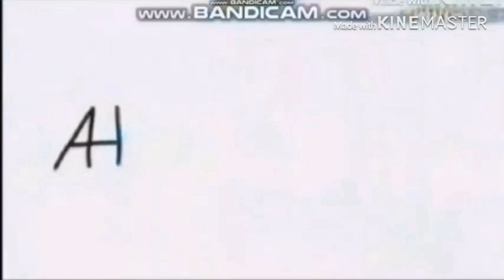Add a Logo Destroying Other Logos! (31)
To make Round 32, the logo Will Destroy MNC Media!
DO NOT TERMINATE THIS COPPA!